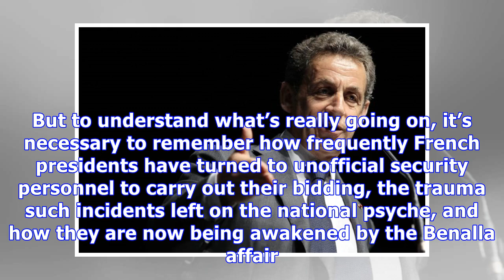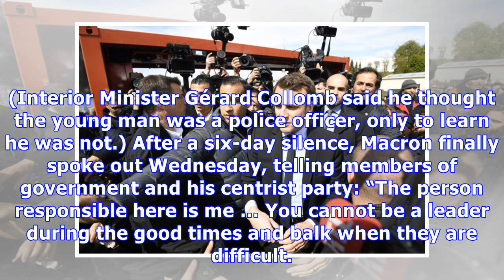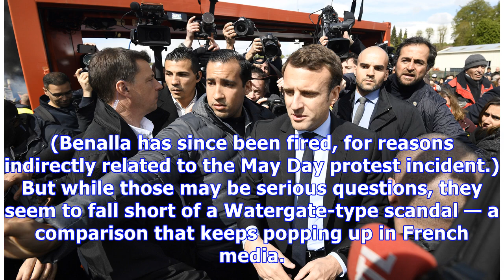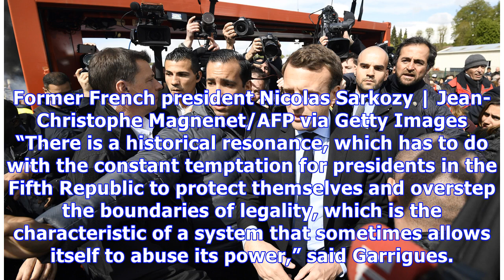Why France is freaking out over Macron’s ex-bodyguard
Emmanuel Macron in Amiens in 2017, flanked by his bodyguard Alexandre Benalla | Eric Feferberg/AFP via Getty Images Something is seriously out of whack in France. Earlier this week, parliament suspended its normal activities to focus on a scandal that opponents of President Emmanuel Macron are calling “une affaire d’Etat” — a state crisis comparable in seriousness to Watergate. Opportunism on behalf of Macron’s political enemies is part of the reason for the reaction. But to understand what’s re...